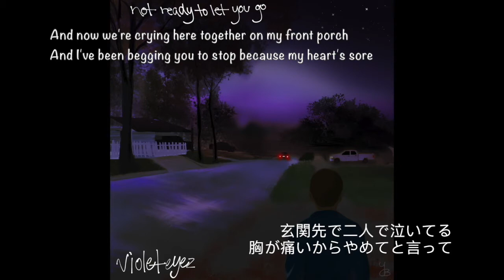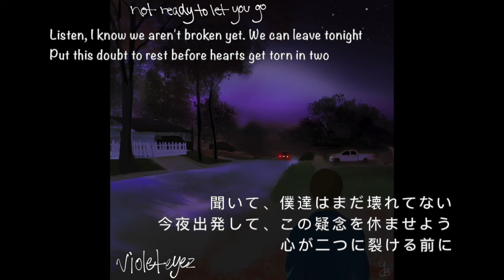violeteyez - not ready to let you go (prod. jason22k) Japanese/English Sub. 日本語と英語の字幕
Thanks to Yuji Hakamata for helping me translate! He makes music as well which you can check out here!

and please follow him on Twitter and Instagram!

私は今、柔軟な予算で歌詞を書くのを手伝っています！
as always hmu on my shiet also! book a feature or something yo! Also offering lyric writing help for anyone english speaking or not!